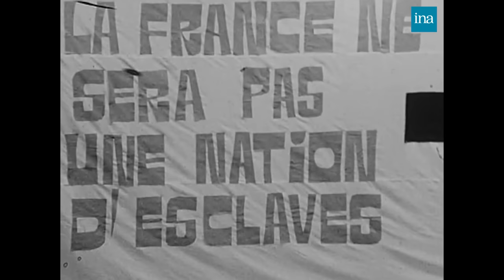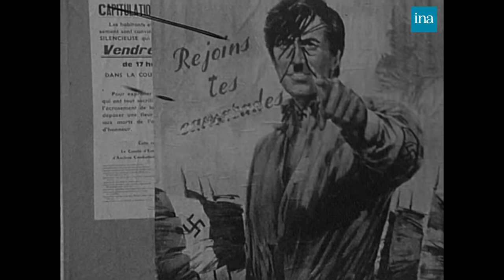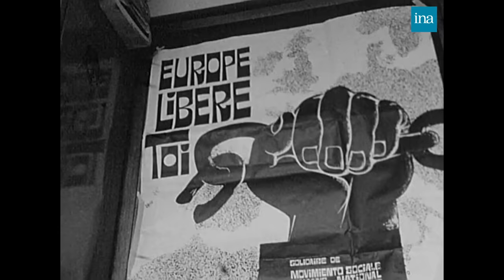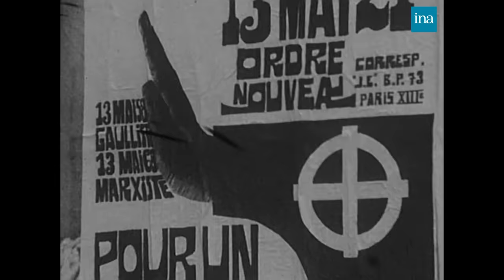GUD : Les origines du mouvement d'extrème droite | Archive INA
Journal de 2°h | ORTF | 14/05/1970
A l’origine du FN, il a y un groupuscule d’extrême droite, Ordre Nouveau, créé en 1969 et le GUD. Lors du premier meeting en mai 70, le ton est donné avec Thannhauser de Wagner, et des poèmes de  Brasillach, poète fusillé pour collaboration avec les nazis.”
Leur idée politique de base : la loi du plus grand nombre, règle d’or de la démocratie doit s’incliner devant la loi du meilleur groupe.
Jean-François Galvaire, devenu plus tard conseiller régional en Poitou Charentes, sous les couleurs du futur Front National détaille leur ligne politique.